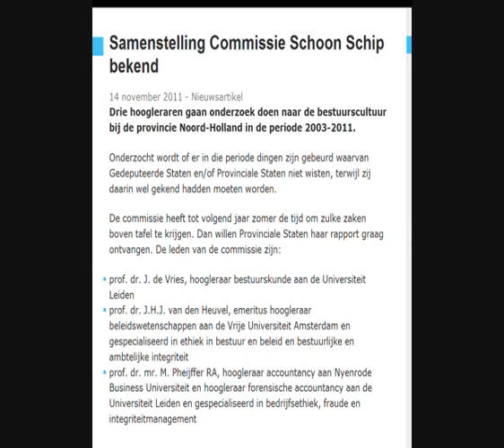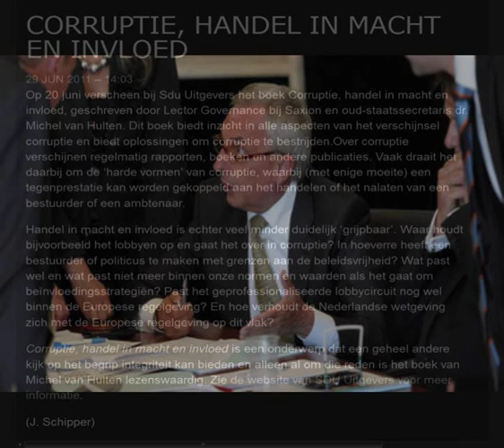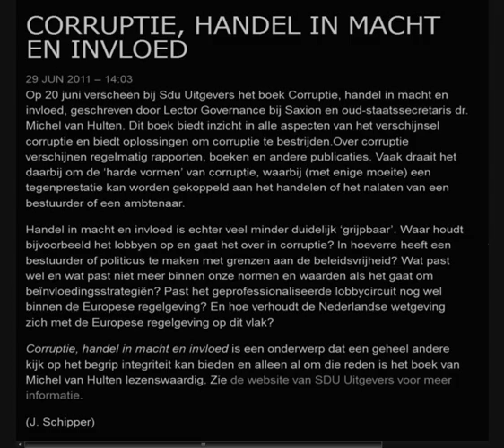Corruptie, Handel in Macht en Invloed.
Liesbeth Spies 01:12 - 03:29 - Johan Remkes 04:33 Michel van Hulten 08:33

Ondernemer bereidt schadeclaim voor tegen VVD’er Verheijen - De Limburgse ondernemer Wout Heijmans bereidt een schadeclaim voor tegen VVD-Kamerlid Mark Verheijen. Die zou als wethouder van Venlo Heijmans hebben benadeeld ten gunste van een bevriende vastgoedondernemer, de van corruptie verdachte Piet van Pol.

24 okt 2014 Van Rey voor rechter om corruptie OM vervolgt oud-wethouder Jos van Rey voor corruptie

VVD'er Jos van Rey bracht gedeputeerde Limburg ten val

VVD-politicus Jos van Rey wordt ervan verdacht dat hij zich heeft laten omkopen door de Roermondse projectontwikkelaar Piet van Pol.

Het boek Corruptie, Handel in Macht en Invloed, geschreven door oud-staatssecretaris dr. Michel van Hulten, biedt inzicht in alle aspecten van het verschijnsel corruptie en biedt oplossingen om corruptie te bestrijden. Met veel beschrijvingen van situaties in Nederland en in het buitenland voor zover Nederlandse bedrijven daarbij betrokken waren. Het boek bevat internationale standaarden.

Van alle tijden
Omkopen, het betalen van steekpenningen, machthebbers betalen voor het verkrijgen van gunsten, allemaal geheime vormen van machtmisbruik. Corruptie is het misbruiken van toevertrouwde macht voor eigen profijt. Omkopen is van alle tijden en plaatsen. Vormen van corruptie variëren met tijd en plaats, daarom denken sommigen dat corruptie cultuurgebonden is en bij ons niet voorkomt.

- Gevallen wethouder Den Uil , Lansingerland : Raadslid Neeleman pleegde laster :

Neeleman is sinds zijn vertrek uit de partij Leefbaar 3B zelfstandig raadslid in Lansingerland. Hij bracht de afgelopen anderhalf jaar regelmatig berichten over belangenverstrengeling van Den Uil naar buiten. Het recente onderzoek naar de wethouder kwam er mede op zijn aandringen. BING , Bureau Integriteit Nederlandse Gemeenten (BING), had de handel en wandel van de wethouder al eerder onderzocht en geen onregelmatigheden gevonden, maar in dat onderzoek werden geen oude zaken meegenomen. Dat gebeurde de laatste keer dus wel.